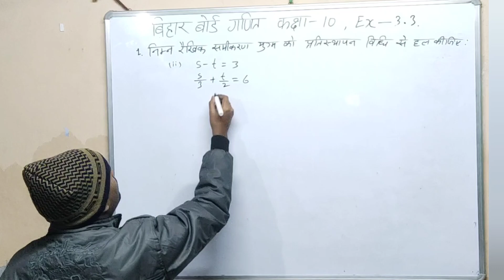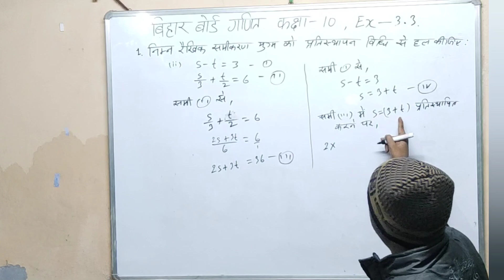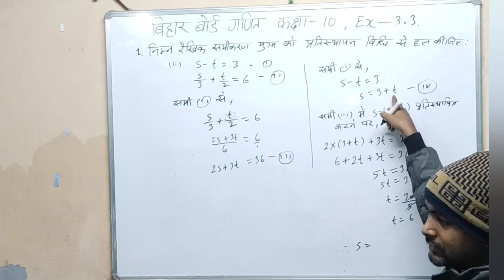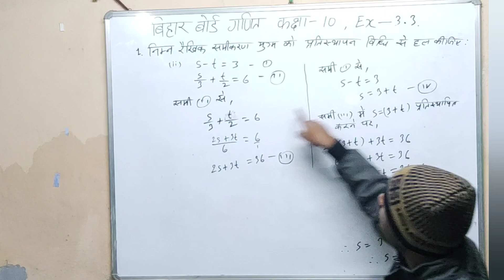bihar board class 10 math | ex 3.3 q 1 (i) | प्रतिस्थापन विधि | बिहार बोर्ड कक्षा 10 गणित